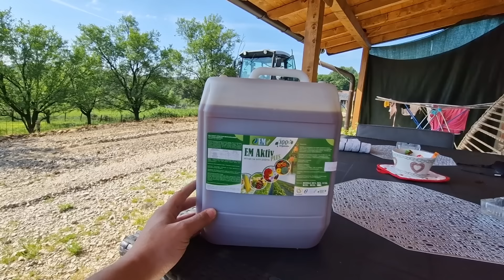JEFTINA KOMBINACIJA HEMIJA - SAMO 30€ PO HEKTRU!! ZAŠTITA, PREHRANA & UNIŠTAVANJE KOROVA!! *3 u 1*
Sva autorska prava zadržava youtube kanal Doktor Habi & EYMMO mreža!